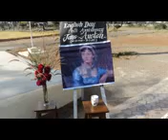Boys' Town Public School (secondary presentation) 2010-2011.3gp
The Various Events Conducted in 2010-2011 Boys' Town Public School